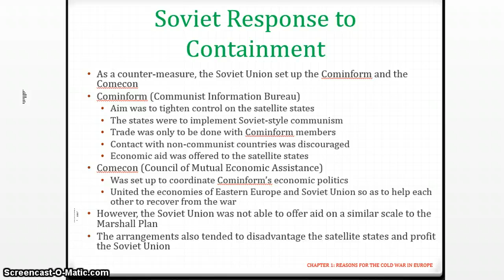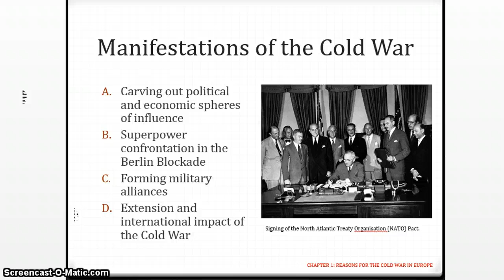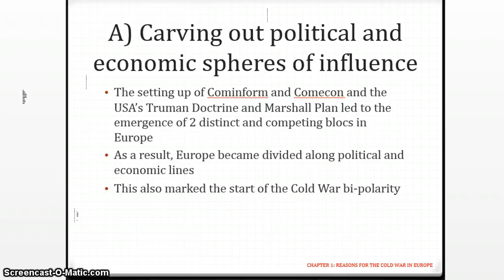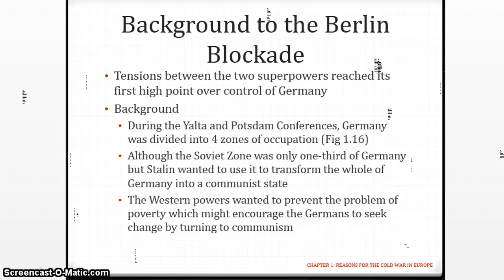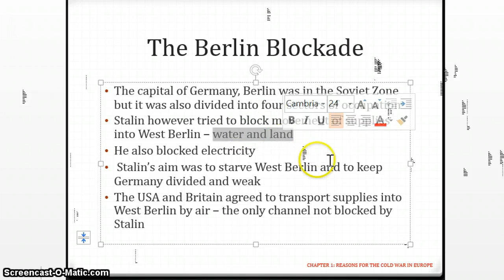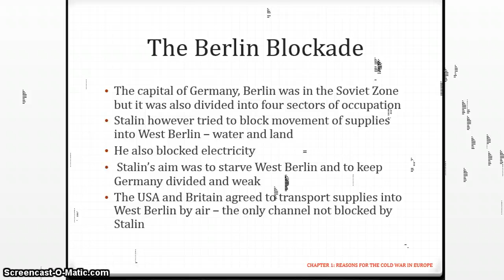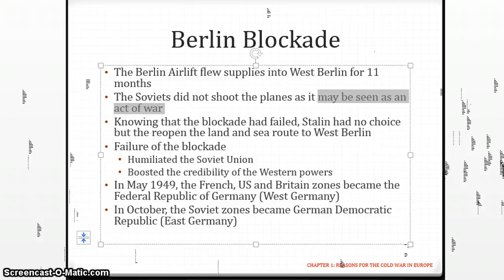Unit 3 Chapter 1: Reasons for the Cold War Part 5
Reasons for the Cold War Part 5